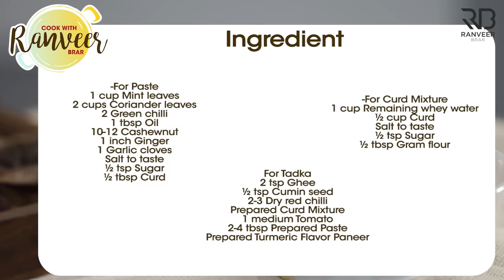Perfect Paneer making at home | दूध से 3 तरह का मलाई पनीर घर पे | Chutney waala Paneer |Chef Ranveer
THREE TYPES OF PANEER AT HOME

𝗔𝗠𝗔𝗭𝗢𝗡 𝗦𝗛𝗢𝗣

3 TYPES OF PANEER
Serves 2-4

Ingredient
Ginger Coriander Flavour
Milk, दूध
Salt to taste,
½ tsp Sugar
4-5 Cloves, लॉन्ग
2 Green cardamom, हरी इलायची
2 Black cardamom, बड़ी इलायची
1 tsp Roasted cumin seeds, भुना जीरा
2-4 tbsp Curd, beaten
1 tsp Ghee
2-3 Green chilli, chopped, हरी मिर्च
1 inch Ginger, chopped, अदरक
2 tbsp Coriander leaves, chopped, धनिया पत्ता
1 tbsp Lemon juice, नींबू का रस
Little water

Turmeric Flavour
Milk, दूध
Salt to taste
½ tsp Sugar
4-5 Cloves, लॉन्ग
2 Green cardamom
2 Black cardamom, बड़ी इलायची
1 tsp Turmeric powder
½ tsp Degi red chilli powder, देगी लाल मिर्च पाउडर
1 tsp Chilli flakes, चिल्ली फ्लेक्स
¼ tsp Fennel seeds, सौंफ
few Mint leaves, chopped, पुदीना  पत्ता
1 ½ tbsp Lemon juice
2-4 tbsp Curd, beaten
1 tsp Ghee

Black Pepper Flavour
Milk, दूध
Salt to taste
½ tsp Sugar
1 tsp Black peppercorns, crushed, काली मिर्च
A pinch of asafoetida, हींग
1 tbsp Lemon juice
1 ½ tsp Ghee

Gravy
For Paste
1 cup Mint leaves, पुदीना  पत्ता
2 cups Coriander leaves, धनिया पत्ता
2 Green chilli, हरी मिर्च
1 tbsp Oil, तेल
10-12 Cashewnut, काजू
1 inch Ginger, roughly chopped, अदरक
1 Garlic cloves, लहसुन
Salt to taste, नमक स्वादअनुसार
½ tsp Sugar, चीनी
½ tbsp Curd, beaten, दही

Curd Mixture
1 cup Remaining whey water, पनीर के बचे हुए पानी
½ cup Curd, beaten, दही
½ tsp Sugar, चीनी
½ tbsp Gram flour, बेसन

Tadka
2 tsp Ghee, घी
½ tsp Cumin seeds, जीरा
2-3 Dry red chillies, सूखी लाल मिर्च
Curd Mixture, दही का मिश्रण
1 medium Tomato, cut into cube, टमाटर
2-4 tbsp Prepared Paste, तैयार किया हुआ पेस्ट
Prepared Turmeric Flavor Paneer, cut into cube

Process
Ginger Coriander Flavour
In a large vessel, add milk. Take a muslin cloth & make a spice potli of cloves, green cardamom, black cardamom.
Add into the vessel, add salt to taste,  sugar & stir well.

Simmer the milk for 10-15 minutes, add roasted cumin seeds & curd, keep stirring.
Add ghee, green chilli, ginger, coriander leaves & stir well.

Add approx 1 lemon for 1 litre milk & keep stirring on a slow flame 2-3 mins.

Once the milk starts to curdle, switch off the flame, stir & wait for 3-4 minutes.
Add a little water & stir well. the water has to separate completely.

Now drain the curdled milk over muslin cloth, rinse with cold water & squeeze off excess.
Shape the paneer into a block & keep a heavy object over it.
Press for 15-20 mins & refrigerate or until the paneer sets completely.

Simmer the milk for 10-15 minutes, add turmeric powder, degi red chilli powder, chilli flakes & keep stirring.
Add mint leaves & stir well. Add approx 1 lemon for 1 litre milk & keep stirring on a slow flame 2-3 mins.

Add curd, ghee & keep stirring, remove the spice potli.

Add a little water and stir well. the water has to separate completely.

Now drain the curdled milk over muslin cloth, rinse with cold water and squeeze off excess.
Shape the paneer into a block and keep a heavy object over it.

Black Pepper Flavour
In a large vessel, add milk, salt to taste, sugar and stir well.

Add crushed black peppercorns, a pinch of asafoetida and keep stirring.

Simmer the milk for 10-15 minutes,  Add approx 1 lemon for 1 litre milk and keep stirring on a slow flame 2-3 minute.
Add ghee and stir well.

Once the milk starts to curdle, switch off the flame, stir & wait for 3-4 mins.

Drain curdled milk over muslin cloth, rinse with cold water & squeeze off excess.

Gravy
For Paste
In a bowl, add Mint leaves,  Coriander leaves, Green chilli, Oil, 10-12 Cashewnut, Ginger.
Add Garlic cloves, Salt to taste and Sugar transfer this into a grinder jar and grind it into a smooth paste.
Add Curd and mix it well. Keep aside for further use.

Curd Mixture
In a bowl, add remaining whey water, Curd, Salt to taste, Sugar, Gram flour and mix it well.

Tadka
Heat Ghee in a pan, add cumin seeds, dry red chillies and let it splutter.
Add curd mixture & stir well on slow flame. Add tomato, prepared paste and mix  well.
Cook on a slow flame until gravy thickens, add prepared turmeric flavour paneer & mix well.
Cook for 2-3 minutes. Garnish with coriander sprig and serve hot.